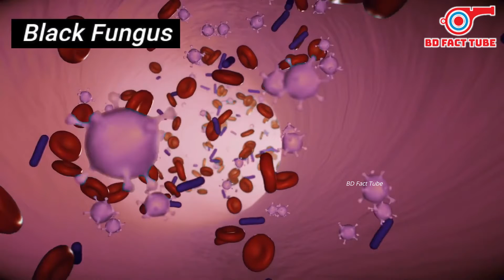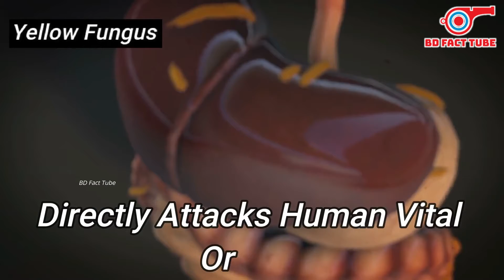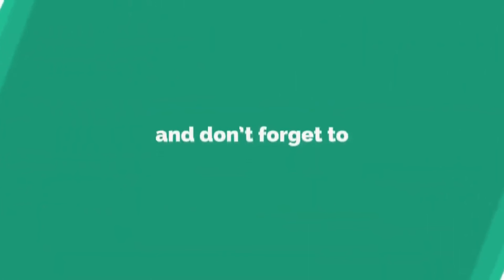ব্যাল্ক ফাঙ্গাস Vs হোয়াইট ফাঙ্গাস Vs ইয়েলো ফাঙ্গাস ।Black Fungus vs White Fungus vs Yellow Fungus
ব্যাল্ক ফাঙ্গাস Vs হোয়াইট ফাঙ্গাস Vs ইয়েলো ফাঙ্গাস
।Black Fungus vs White Fungus vs Yellow Fungus

1. কালো ছত্রাক কতটা গুরুতর?
শ্লৈষ্মিক রোগ বা "কালো ছত্রাক" -এর ক্ষেত্রে ঝুঁকিপূর্ণ বা দ্বিগুণ দৃষ্টি, বুকে ব্যথা এবং শ্বাসকষ্টের কারণ হতে পারে এমন একটি গুরুতর পরিস্থিতি ভারতে বেড়েছে, বেশিরভাগই সিভিআইডি -19 রোগীদের মধ্যে। সরকার জানিয়েছে, ২১ শে মে পর্যন্ত সারাদেশে কমপক্ষে ৮,৮৮৮ টি মামলা পাওয়া গেছে।
2. কালো ছত্রাক কি কেবল কোভিড রোগীদের মধ্যে রয়েছে?
ব্ল্যাক ফাঙ্গাস নামে কথোপকথন হিসাবে পরিচিত মিউকর্মাইকোসিস হ'ল একটি মারাত্মক ছত্রাকের সংক্রমণ যা কোভিড -১৯ এর আগে ভারতে অনেক কম সংখ্যায় দেখা গিয়েছিল। তবে এটি এখন প্রচুর সংখ্যায় কোভিড পরবর্তী রোগীদের প্রভাবিত করছে।
3. কালো ছত্রাক কোভিড কী?
স্বাস্থ্যসেবা ও ফার্মাসিউটিক্যাল এক্সপ্লোরার: 'কালো ছত্রাক' কী এমনটি যা ভারতের কোভিড -১৯ রোগীদের আঘাত করছে? ... মিউকর্মাইকোসিস একটি ছত্রাকের সংক্রমণ যা নাকের উপরে কালো হয়ে যাওয়া বা বর্ণহীনতা, ঝাপসা বা ডাবল দৃষ্টি, বুকের ব্যথা, শ্বাসকষ্ট এবং রক্ত ​​কাশি রক্তের কারণ করে।

4. ভারতে কালো ছত্রাক কি?
'ব্ল্যাক ফাঙ্গাস' ডাবের শ্লেষ্মাণু মৃত্তিকা এবং পচা পাতার মতো ক্ষয়িষ্ণু জৈব পদার্থে পাওয়া একটি ছাঁচ দ্বারা সৃষ্ট হয়। ভারতে কয়েক হাজার করোনাভাইরাস রোগী মারাত্মক এবং আক্রমণাত্মক ছত্রাকের সংক্রমণে আক্রান্ত হয়েছেন, যা মহামারী থেকে আক্রান্ত হয়ে দেশের দুর্দশাগ্রস্ত করে তোলে।

COVID-19-associated mucormycosis, commonly referred to as black fungus,[ is the association of mucormycosis (an aggressive fungal infection) with COVID-19. It has been reported around the nose, eyes and brain – a clinical manifestation sometimes referred to as 'rhino-orbital-cerebral (ROC) mucormycosis'. The condition does not spread person to person and is not contagious.
Reports of COVID-associated mucormycosis have generally been rare. A review of the medical literature traced eight cases reported around the world by 9 January 2021. In these reports, the most common risk factor for mucormycosis was diabetes. Most cases presented during hospitalization (often 10–14 days after admission), and all but one of the affected people died. Early aggressive treatment is considered essential. (It has been estimated that between 40% and 80% of people who contract any form of mucormycosis die from the disease, depending on the site of infection and underlying health conditions.
COVID-associated mucormycosis has especially affected people in India. The association also appeared in Russia. One explanation for why the association has surfaced remarkably in India is high rates of COVID infection and high rates of diabetes. In May 2021, the Indian Council of Medical Research issued guidelines for recognising and treating COVID-associated mucormycosis.
Due to its rapidly growing number of cases, the Government of Rajasthan declared it an epidemic on 19 May 2021. Along with the Rajasthan government, the governments of Haryana, Tamil Nadu, Telangana, Gujarat and Bihar have also now declared this an epidemic.

Youtube Channel : BD Fact Tube
এটি অদ্ভুত, রোমাঞ্চকর, মজাদার, রহস্যময় ও বিশ্বের জানা-অজানা বিষয়ের ইউটিউব চ্যানেলটি ।ভিডিওগুলো আপনাকে নতুন নতুন সব বিষয় সম্পর্কে জ্ঞান দান করবে। এখানে আপনি বিভিন্ন উদ্ভিদ, প্রাণী, ঘটনা, ইতিহাস, চলচ্চিত্র, অভিনেতা ও অভিনেত্রী বর্তমান ঘটনা এবং বর্তমান বিশ্ব সম্পর্কে ভিডিও পাবেন। যা থেকে আপনি বিভিন্ন দেশের ইতিহাস, সংস্কৃতি ও বিজ্ঞান সম্পর্কে জানতে পারেবেন।
This is a YouTube channel on strange, thrilling, fun, mysterious, unknown things and news in the world.This YouTube channel presents strange, thrilling, funny, mysterious and unknown things in the world. Here you will find videos about various plants, animals, events, history, movies (e.g. Tollywood, Bollywood, Hollywood), actor's and actress's amazing news, current events and the current world.Here you can find odd, unusual, funny, curious, weird, unexpected, unfamiliar, abnormal, extraordinary, questionable, unnatural, suspect, doubtful video. From which you can know the history, science & culture of different countries.
 BD Fact Tube
BD Fact News
Fact News Bangla
Fact Facts Bangla
Bd Fact
Bd Facts
Facts Bd
Funny Video
bangla funny Video
bdfun
current news
top news
breaking news
today news